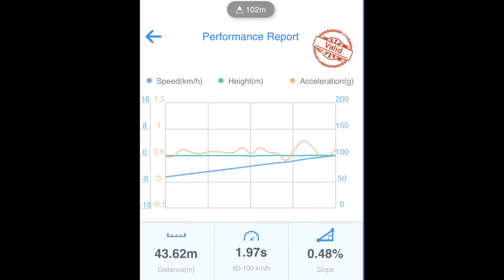BMW M3 G80 Manual Transmission - 3 x Full Throttle Acceleration 42 -255kmh (26- 158 mph) [GPS Data]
Stock

00:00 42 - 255  kmh / 26 - 158 mph ( Normal View + MDM )
00:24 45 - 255 kmh / 28 - 155 mph ( M View + MDM )
00:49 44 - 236 kmh / 27 - 146 mph ( M View + MDM )
1:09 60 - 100 kmh / 37 - 62 mph ( Dragy GPS Data )
1:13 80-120 kmh / 50 - 75 mph ( Dragy GPS Data )
1:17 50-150 kmh / 31 - 93 mph ( Dragy GPS Data )

L6 3.0 Biturbo 480 Hp @ 6250 rpm and 550 Nm @ 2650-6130 rpm
0-100 : 4,2 sec
100-200 kmh : 9,2 sec ( tested with Dragy )
200-250 kmh : 11,3 * sec ( tested with Dragy )
Vmax : 250 kmh* electronically limited
Curb weigh : 1780 kg

*Manhart Stage 1 will allow 300+ kmh

Front wheel tires: 275/40 ZR18 103Y XL
Rear wheel tires: 285/35 ZR19 103Y XL